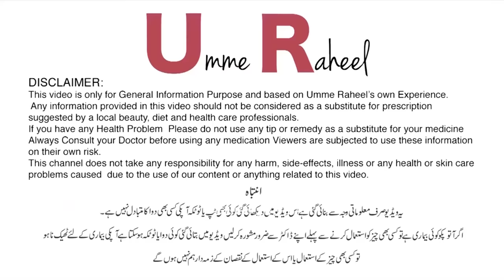Summer White Bright Skin Face Mask | Anti Ageing Face Mask | Umme Raheel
Rasasvada Centre.

For Appointments:
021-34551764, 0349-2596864